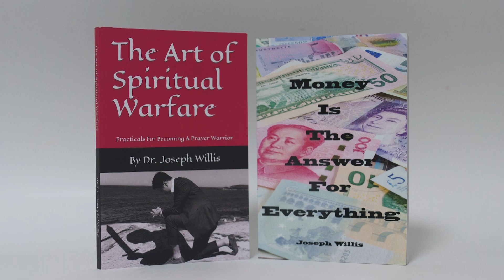Adam: A New Beginning - Joe Willis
In this lesson, Dr Joe Willis teaches on "A New Beginning", a sermon preached on the first Sunday of 2024. The sermon focuses on the first man created by God, Adam, and how learn from him to have an amazing new year.

1. We Have Everything For A Blessed Life
2. Learn From Adam's Mistakes

The Art of Spiritual Warfare - Practicals For Becoming A Prayer Warrior